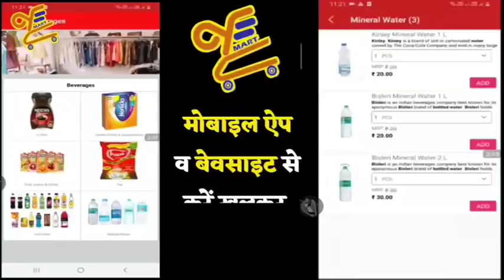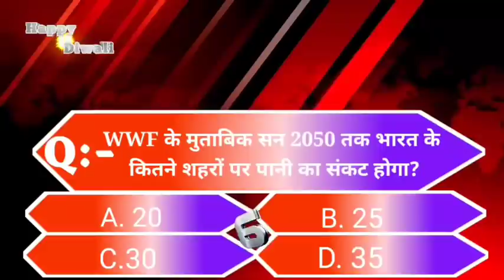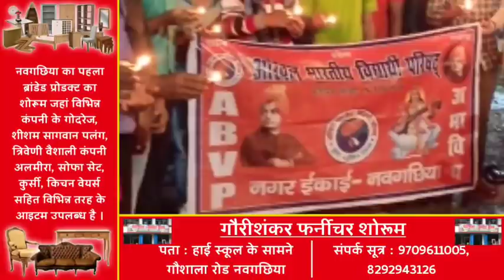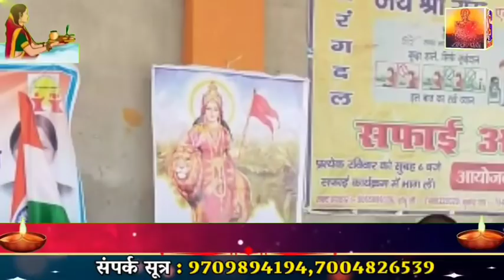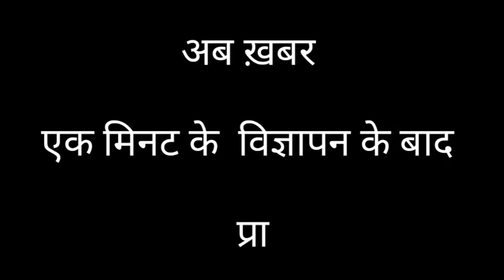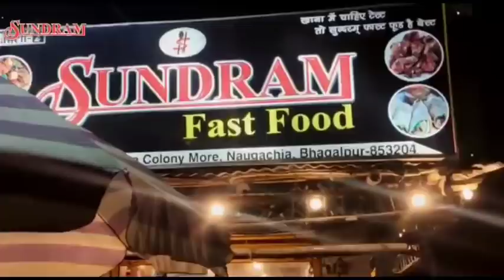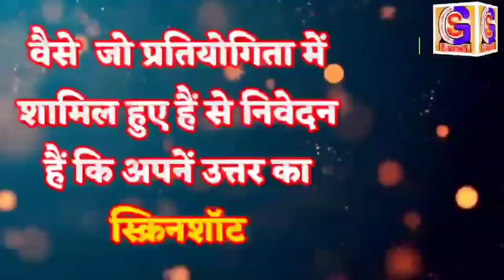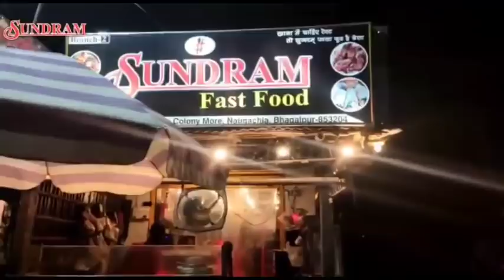BHAGALPUR-NAUGACHIA NEWS// भागलपुर, नवगछिया सहित आसपास की ख़बर (14/11/2020)//GSNEWS